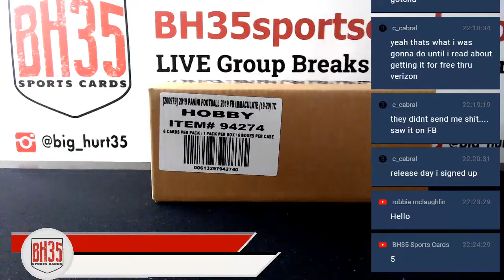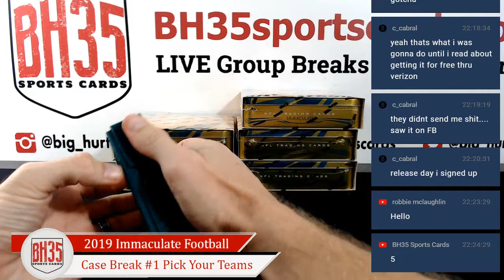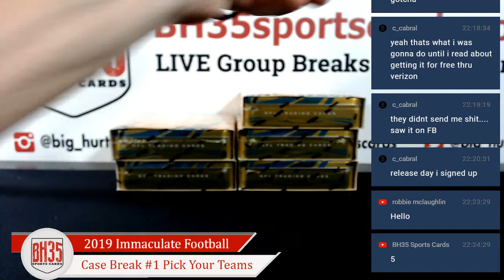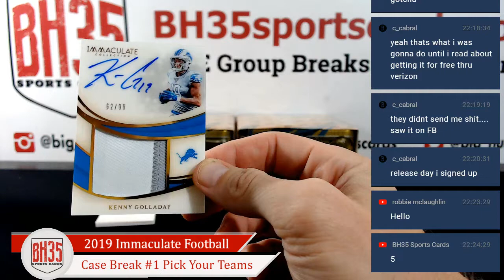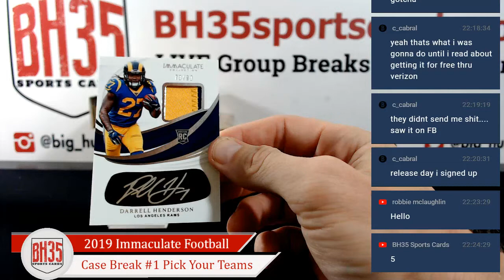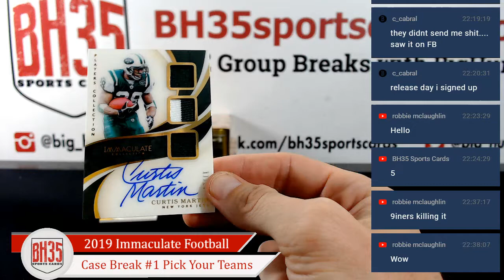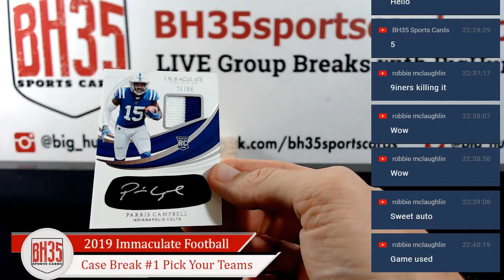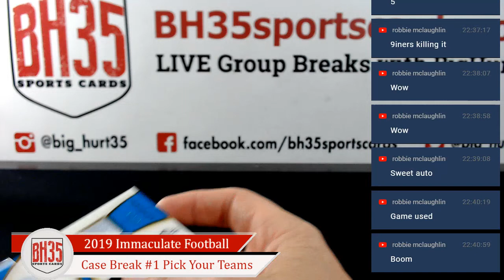2019 Panini Immaculate Football | 6 Box Case Break #1 Pick Your Teams